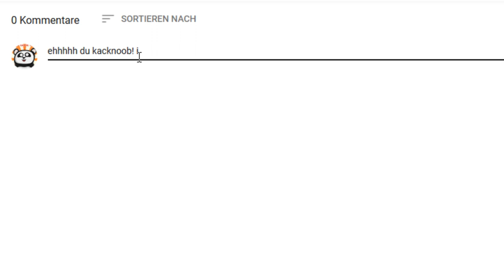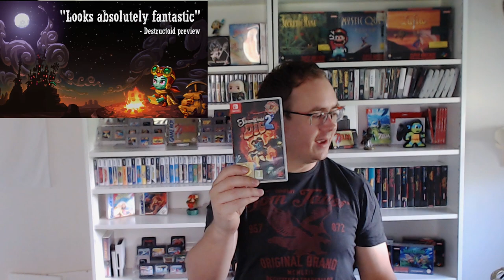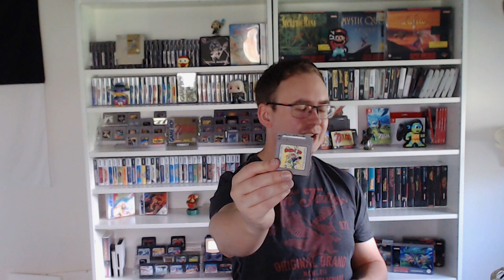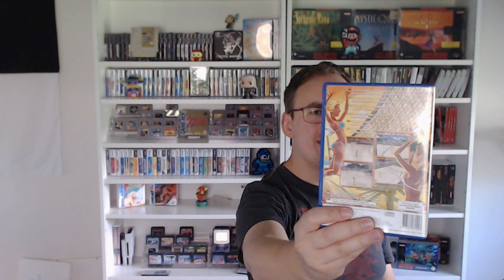Retro Panda Pickups (RPP) vom Mai 2018! Eine neue Ära und Tauschgeschäfte!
Mit den Pickups wird eine neue "Ära" auf diesem Kanal eingeläutet! Warum? Worum geht es? Schaut rein!

Steamworld Dig 2 Auf Amazon kaufen
Bei jedem Kauf bekomme ich dann etwas Provision und ihr zahlt nicht mehr!